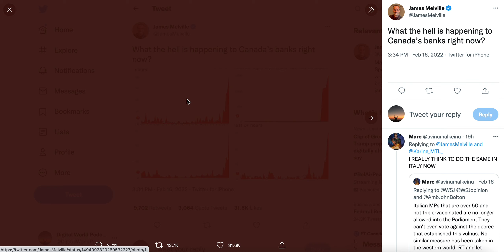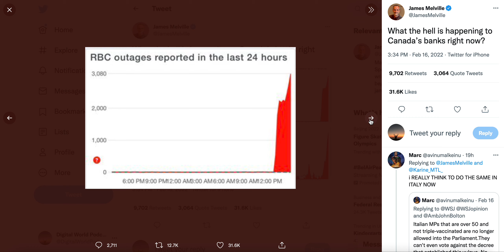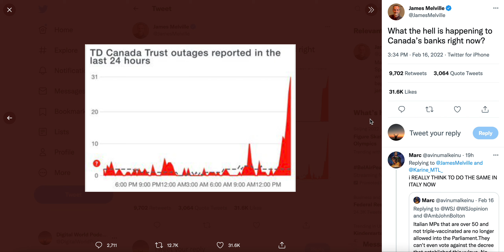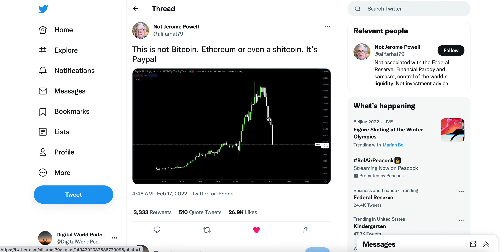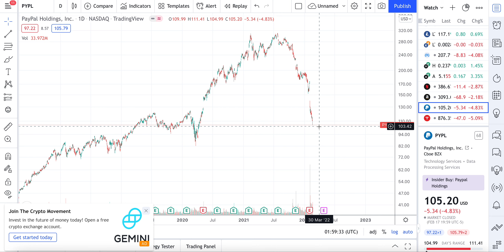The pivotal year 2022